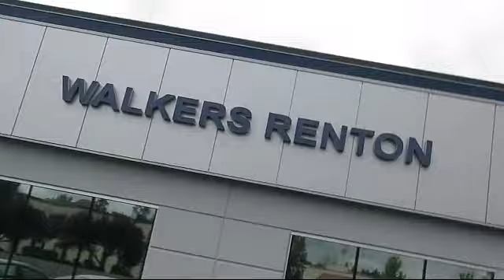2024 Subaru Crosstrek Limited Seattle Bellevue Renton Kent Auburn Lynnwood Edmunds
2024 Subaru Crosstrek Limited Stock Number: SP10458 Vin:4S4GUHM65R3705142.